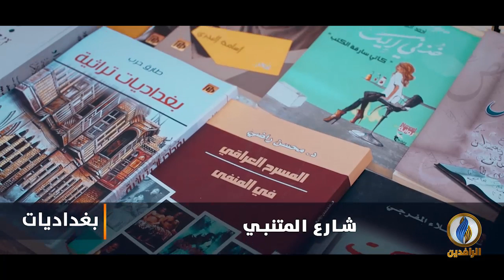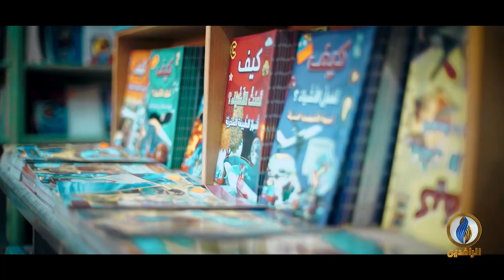بغداديات | أهم ما يميز شارع المتنبي ومكتباته